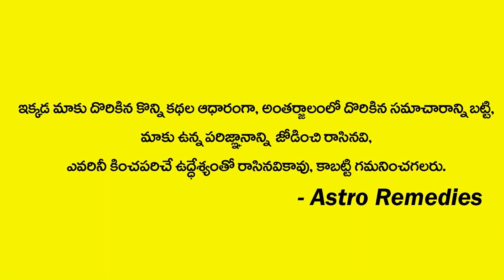Ugadi Mesha Rashiphalalu 2023 | Mesha Rashi 2023 March | Ugadi Panchangam | Aries Sign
Watch Now ► Ugadi Mesha Rashiphalalu 2023 | Mesha Rashi 2023 March | Ugadi Panchangam | Aries Sign